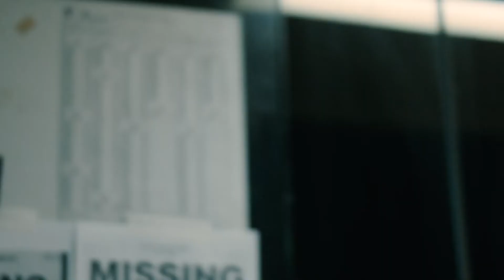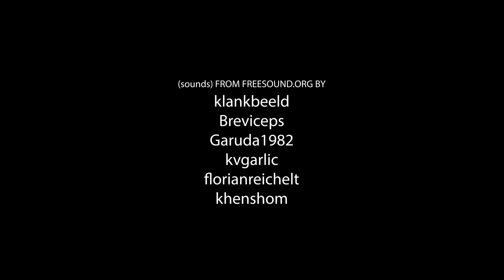Midnight FM (ARTS1064)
UNSW Screen Production I 2022 term 2